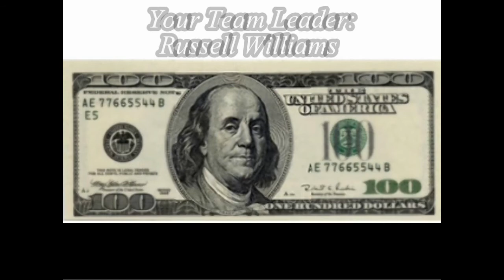ben frank 1st Takemoney talks